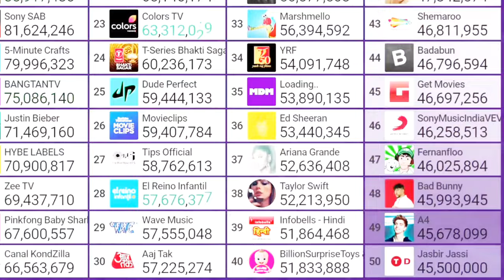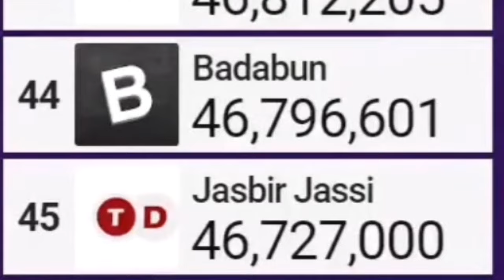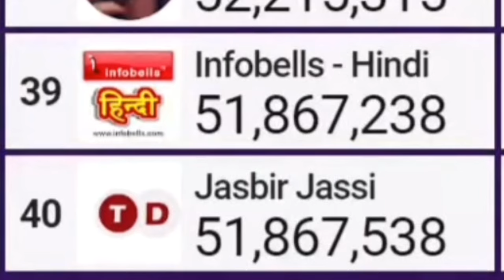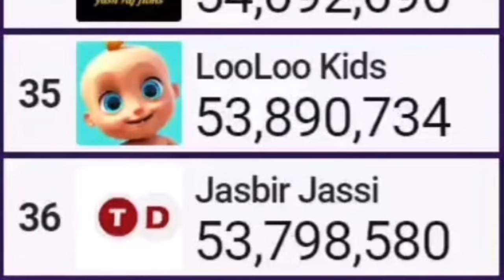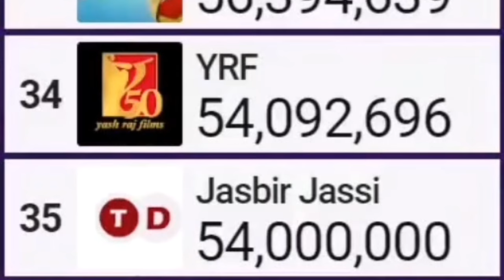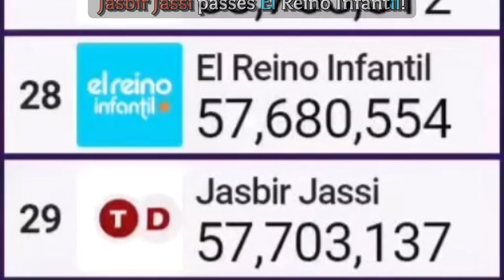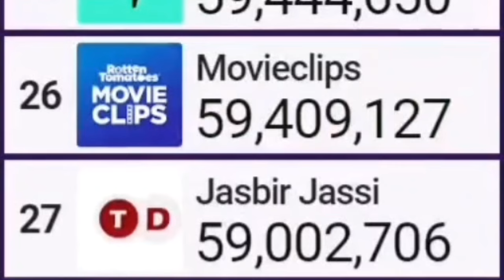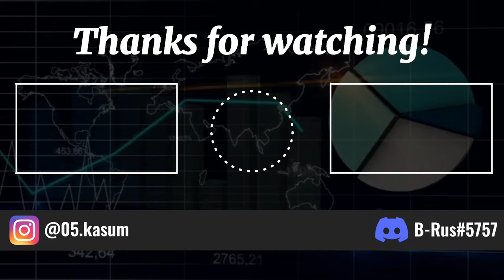The RISE of Jasbir Jassi: Gaining 16M Subs & Passing 26 Channels (In 7 Hours)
👋 Hello, stranger! Now you're watching the compilation of moments, when @tezkordavr3582 speedrunning Top 50!

🏅 Top 3 Best Donaters:
🥇 Cytrx (a.k.a Mr. Sus) (50$ / 3,523.6₽)

🕒 Top 3 Newest Donaters:
🥇 Cytrx (a.k.a Mr. Sus) (10$ / 572.75₽)
🥈 ItsIanz (5$ / 373.96₽)
🥉 TheRealExtra (5€ / 416.65₽)

🛠 TOOLS:
👨‍💻 Editing: CapCut, Alight Motion
🎥 Screen Recorder: Android's System Screen Recorder
📄 Data collection: Microsoft Word
🖼️ Thumbnail: CapCut / Background Eraser / Polish

⚙ live sub count
⚙ every jasbir jassi milestone
⚙ jasbir jassi passed felipe neto
⚙ mdm top 50 youtube